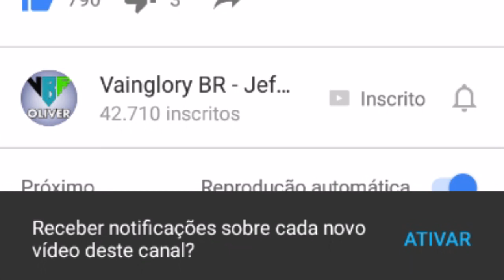SAIBA O QUE ESTÁ ACONTECENDO COM AS NOVAS SKINS DO VAINGLORY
SAIBA O QUE ESTÁ ACONTECENDO COM AS SKINS DO VAINGLORY